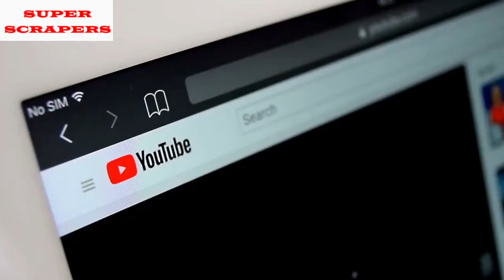10 FACTS ABOUT VLADIMIR PUTIN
10 FACTS ABOUT VLADIMIR PUTIN